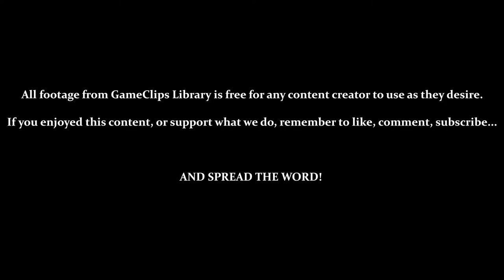Stage II (Hallway & Sewers) - Splatterhouse (TG-16) — GameClips Library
Table of Timestamps:

0:15 – Stage II
0:40 – Throwable Weapons / Picking Up Wrench
1:15 – Sewers
2:11 – Vs. Poltergeist
2:22 – Death by Health Depletion
2:30 – Restarting at the Boss
3:38 – GCL Credits